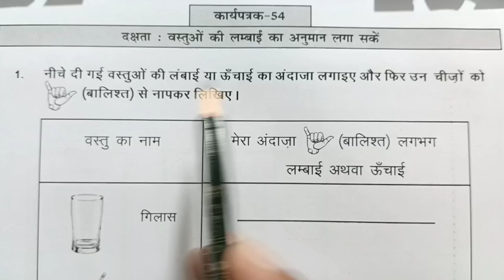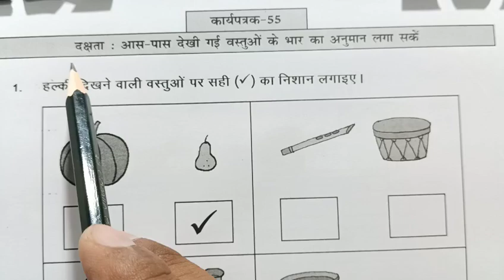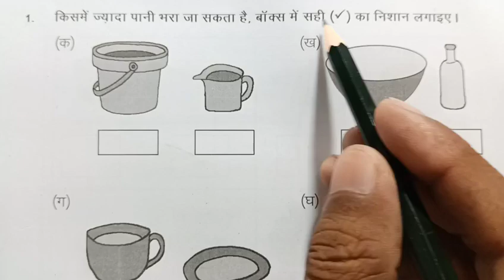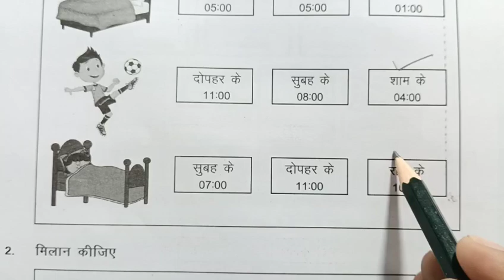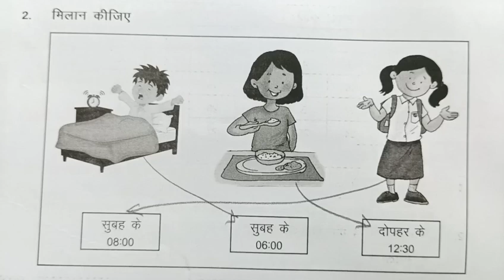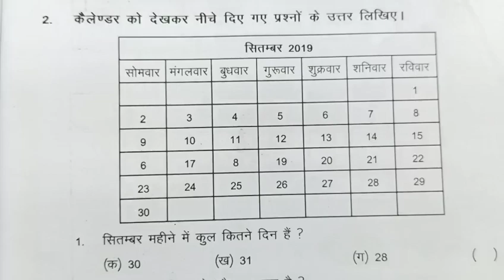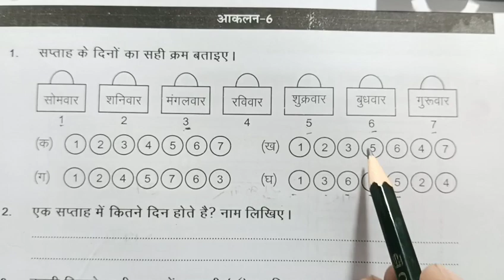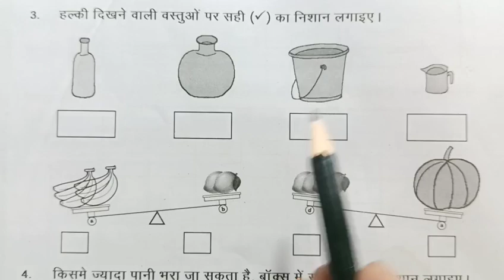कार्यपत्रक 54,55,56,57,58 व आकलन 6 गणित कक्षा 3 पहल-2 कार्यपुस्तिका karyapatrak 54,55,56,57,58 ganit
In this video learn to पहल 2 ब्रिज कार्यपुस्तिका गणित कक्षा 3  कार्यपत्रक 54,55,56,57,58 एवं आकलन 6 पेज नंबर 70,71,72,74,75,76 Maths Class 3 पहल 2 कार्यपुस्तिका,पहल 2 कार्यपुस्तिका गणित कक्षा 3,workbook ,karyapustika गणित कक्षा 3 पहल 2 कार्यपुस्तिका Pahal 2 workbook Mathematics,  कार्यपत्रक 54,55,56,57,58 व आकलन 6 कार्यपुस्तिका।। गणित कक्षा-3 Workbook Class-3 Maths, pahal 2 brij karyapustika karyapatrak 54,55,56,57,58 and aakalan 6 page 70,71,72,74,75,76 karyapustika Rajasthan, brize karyapustika kaksha 3,  Pahal-2 Bridge Remediation Workbook Maths Grade 3 worksheet 54,55,56,57,58 and Assessment 6 page number 70,71,72,74,75,76